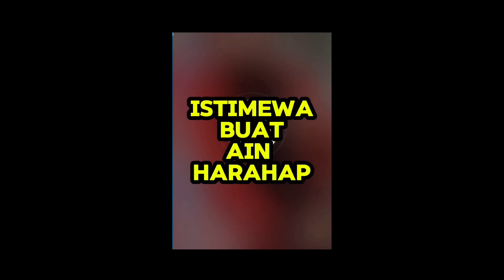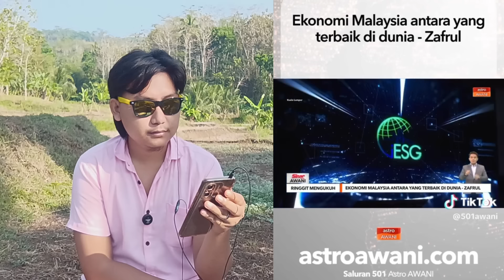Wanita Indonesia Cakap Malaysia Krisis Moneter Dan Orang Nya Pemalas Tapi Ternyata Faktanya begini..